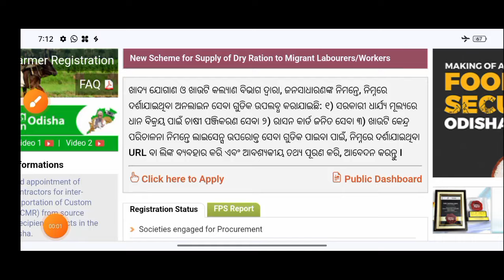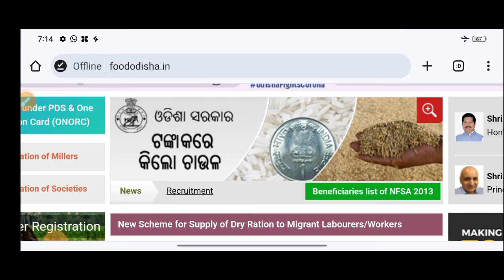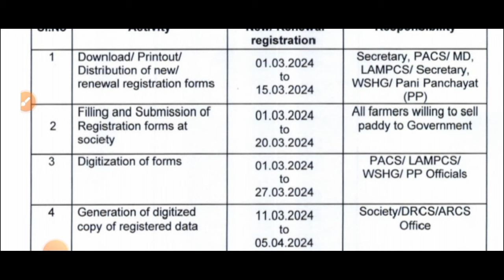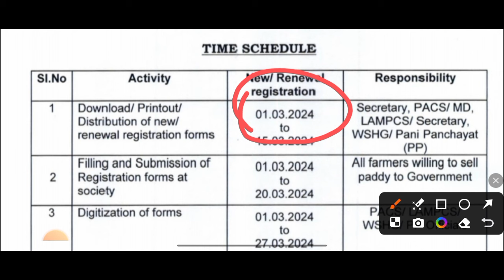farmer registration online apply odisha 2024/dhan mandi registration/farmar Registration dhan mandi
farmer id odisha
farmer id registration online
Farmer registration online apply odisha 2024
farmer id registration online odisha
farmer id card
dhana mandi registration
farmer registration status
Rabi dhan mandi registration online
Technical surya 01
latest news
msp
today news
Rabi dhan mandi registration online 2024-25
agrisnet farmer id
farmer id card download
how to apply farmer id in odisha